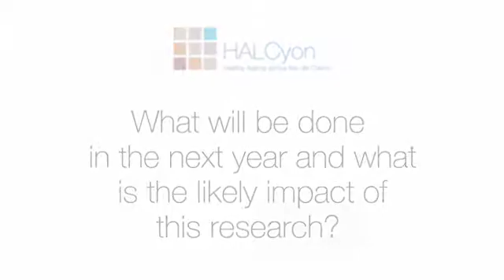HALCyon Work Package 2 | Dr Catherine Gale, Prof Ian Deary, Prof Gita Mishra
Watch as Dr Catherine Gale, Prof Ian Deary, and Prof Gita Mishra discuss the origins and aims of the HALCyon research project.

HALCyon brings together an interdisciplinary group of scientists working on nine UK cohort studies to understand three aspects of healthy ageing: physical and cognitive capability (the ability to undertake the physical and mental tasks of everyday living), psychological and social wellbeing (how people feel and how they function in terms of relationships and social activities), and the biology of ageing, including cortisol (one of the body's stress hormones), telomere length (the cell's natural clock that tells the body how old it is) and genetic factors.

The eight projects will investigate how individual factors such as early development, lifetime health, personality and nutrition, and characteristics of areas in which study members have lived influence these indicators of healthy ageing.

These factors may explain why some older people live fulfilled and active lives and why differences exist between men and women, or between social groups. Some cohort members will be interviewed to find out how they understand their life history and experiences and their response to ageing.

Interactions between the scientists and experts in policy, practice and user involvement will ensure that the new knowledge gained will improve the lives of older people.

Let’s connect!